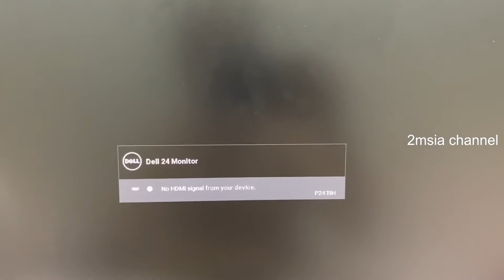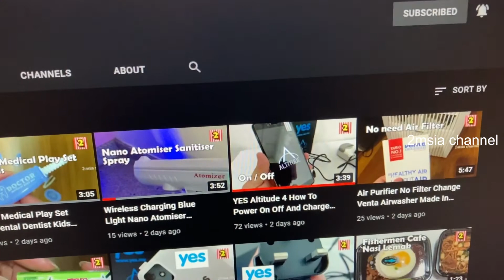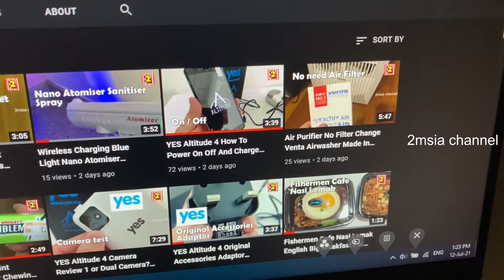Dell Desktop 24 Monitor P2419H Walkaround And Installation Large LCD Screen office Use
Dell Desktop 24 Monitor P2419H Walkaround And Installation Large Screen office Use